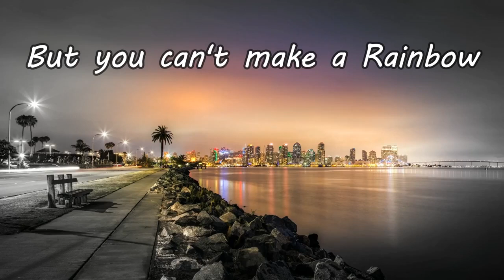Feeling Alone Whatsapp Status || Sad Whatsapp Status || Heart Touching Emotional Whatsapp Status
My Life Motivational Whatsapp Status,Bad Boy Attitude Whatsapp Status Famous English
Keywords:-My Life Motivational Whatsapp Status | Famous English Quotes
My Life brahim hadari statut whatsapp Statut Whatsapp 😍 2019